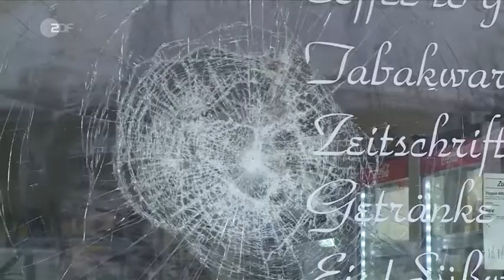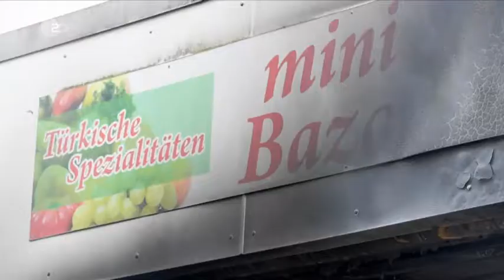Gewalt gegen türkische Einrichtungen